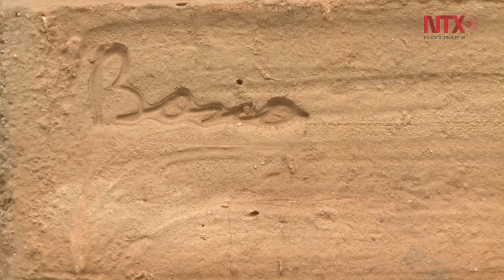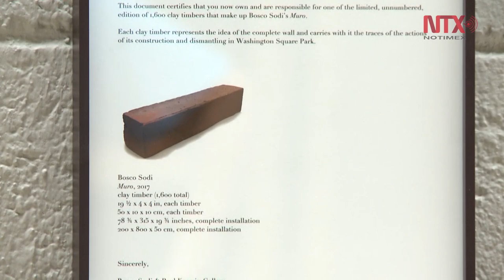Bosco Sodi llevará "Muro" al Art Night de Londres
La obra del artista mexicano llegará a la tercera edición de “Art Night”, el festival de arte contemporáneo gratuito más grande de Londres.